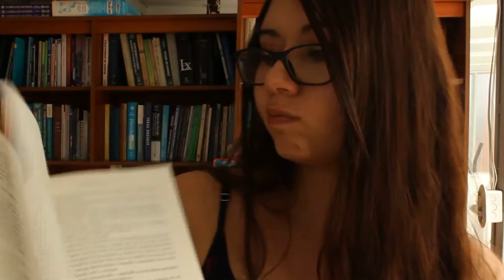Reseña: Cruzando los Límites de María Martínez | Arcade's Books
¡Hola chicos! Tiempo sin vernos, ¿eh? Hoy les trago la reseña de este aclamado libro de romance juvenil, espero de corazón que les guste. ¡Abrazos!